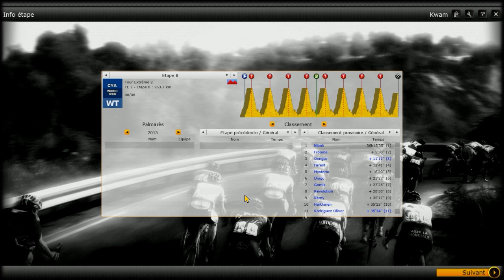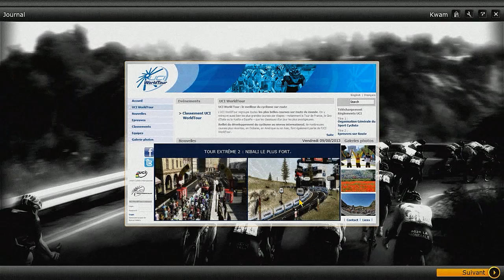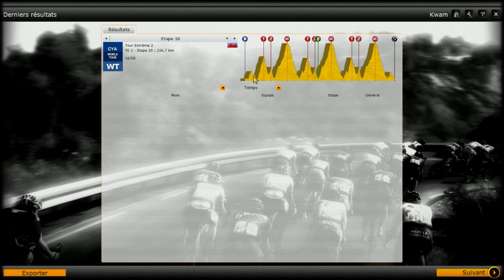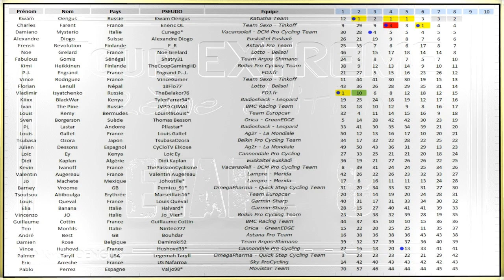[PCM 2013] Tour Extrême 2 : Etape 8/10. 0 hors-délais mais... des écarts !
Suivez vos coureurs préférés dans une aventure extrême !
Tous les meilleurs grimpeurs sont présents ainsi que 38 nouveaux coureurs.
Database : FCD 2013 + 38 coureurs ajoutés/créés par mes soins
Niveau : Extrême